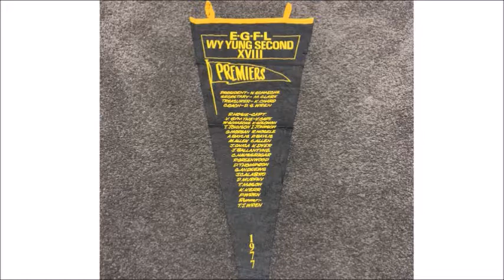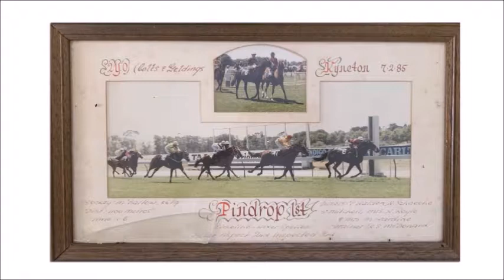NOEL'S TRIBUTE VIDEOS